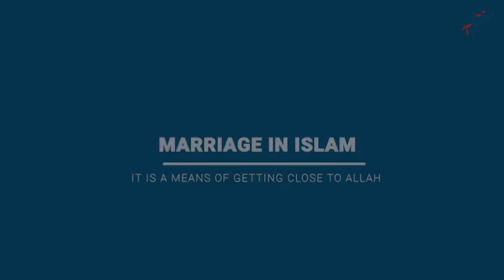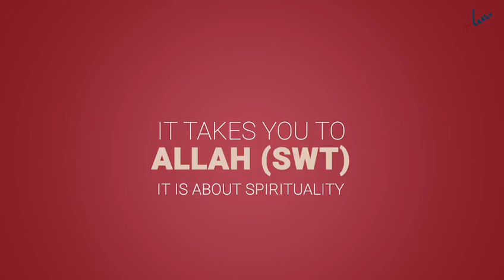Blessings of Marriage - Mufti Muhammad Ibn Adam Al-Kawthari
Marriage is relationship of love that brings you closer to the Almighty. It is a bond that effectively becomes a form of worship. Mufti Muhammad ibn Adam Al-Kawthari explains this incredible blessing.